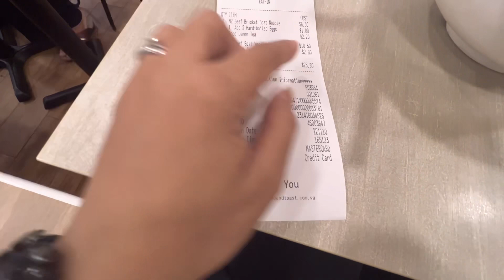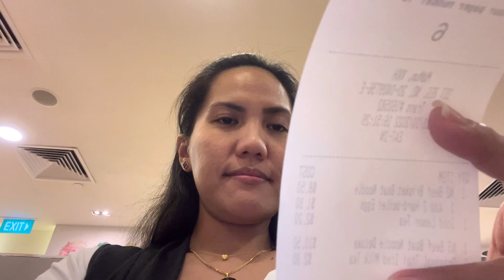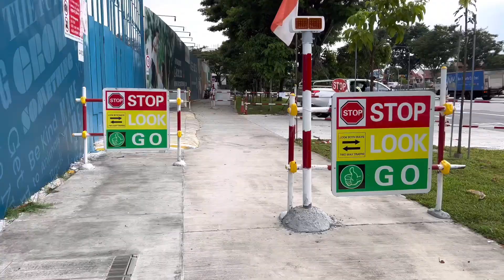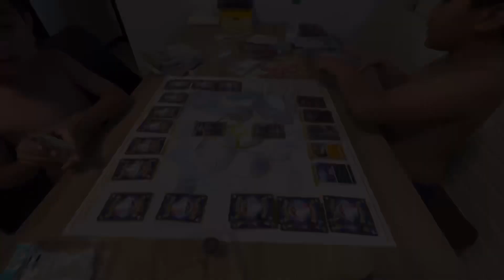WHAT A BUSY DAY MAY BISITANG DARATING